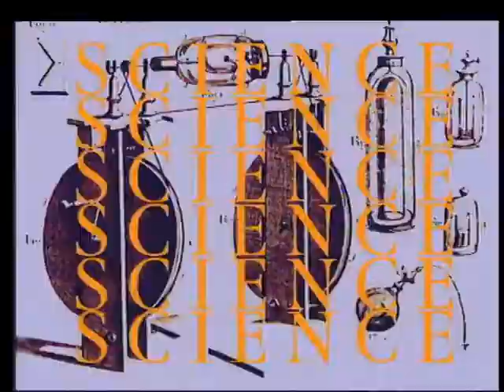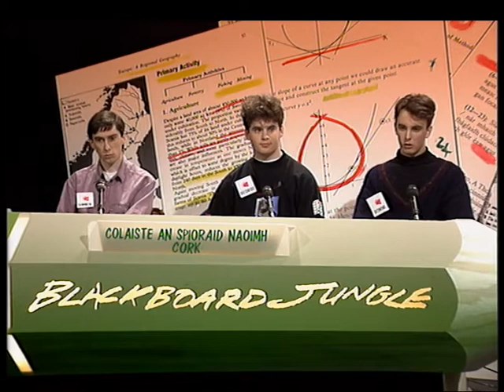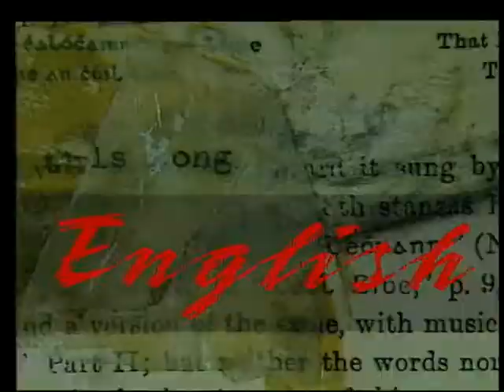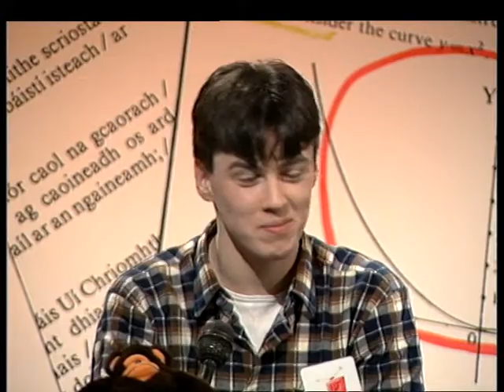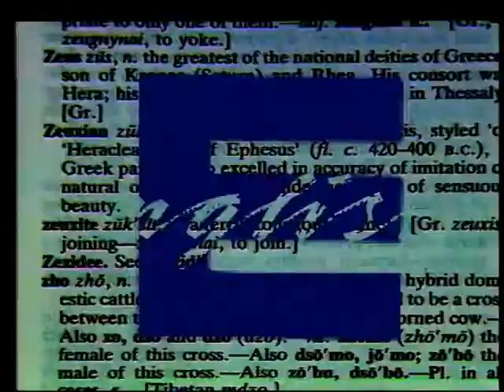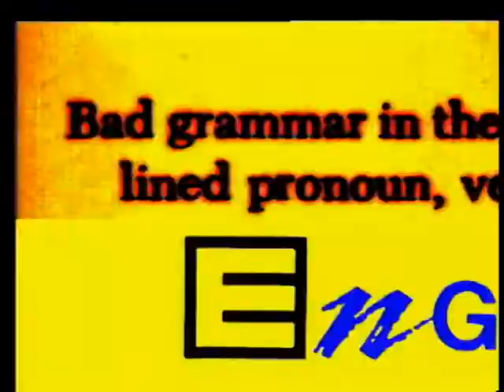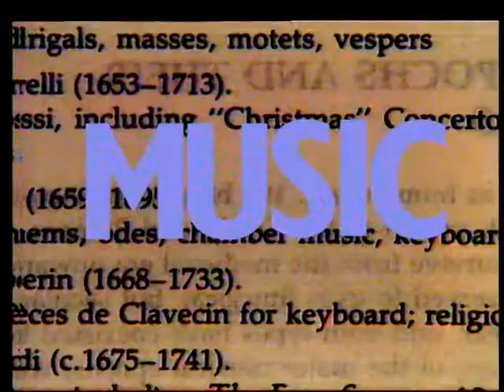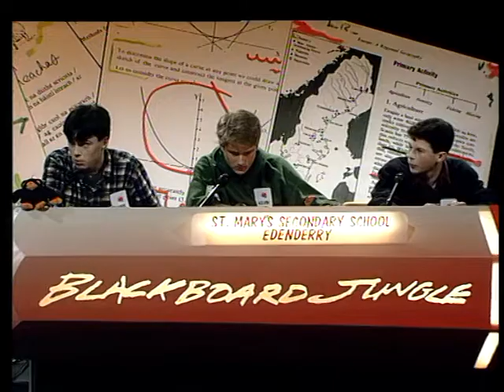1992 Blackboard Jungle Semi Final (St Marys Edenderry versus Colaiste An Spiorad Naoimh from Cork).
St Marys Edenderry versus Colaiste An Spiorad Naoimh from Cork - again with a young Ray Darcy and Einstein the computer.